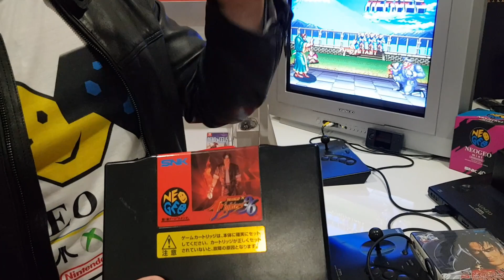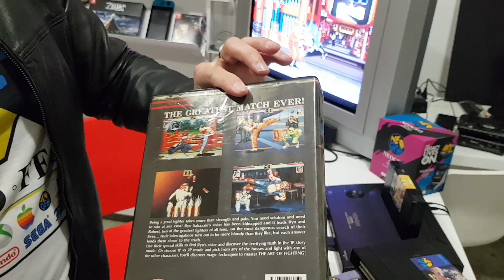🎮LA REINA 👑 DE LAS CONSOLAS NeoGeo A FONDO ! El Rolls royce de las CONSOLAS !!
En este nuevo vídeo os enseñamos nuestra mítica NEO GEO AES y la comparamos como con su homonimia placa arcade NEO GEO MVS, además hacemos un crítica constructiva a SNK, amantes del retro y los videojuegos esperamos que os guste !!

In this new video we show you our mythical NEO GEO AES and we compare it as with its namesake NEO GEO MVS arcade board, we also make a constructive criticism of SNK, lovers of retro and video games we hope you like it !!

Si te gustan las videoconsolas, videojuegos, ordenadores y merchandising (funkos , figuras, etc..) desde los años 70 hasta hoy, este es tu canal: NeoFeos